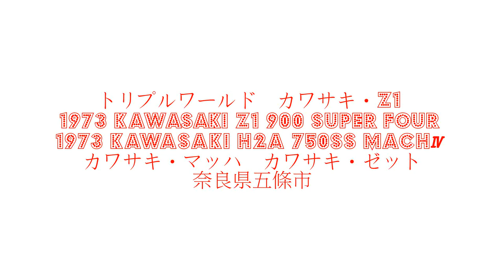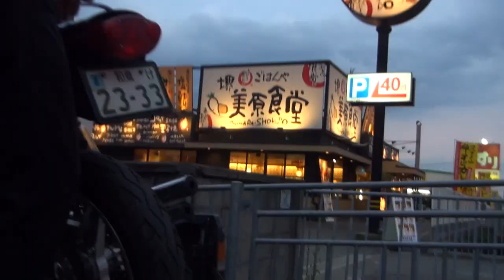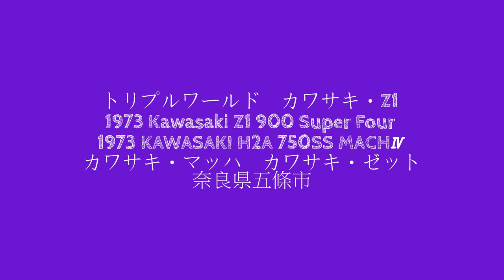トリプルワールド カワサキ・Z1 1973 Kawasaki Z1 900 Super Four 1973 KAWASAKI H2A 750SS MACHⅣ カワサキ・マッハ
トリプルワールド　カワサキ・Z1　1973 Kawasaki Z1　900 Super Four　1973 KAWASAKI H2A 750SS　MACHⅣ　カワサキ・マッハ Z1A900SF
トリプルワールド　奈良五條

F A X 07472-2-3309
所 在 地 奈良県五條市野原町９４－１
営業時間 10:00-21:00
定 休 日 不定休
配送エリア 全国
Ｈ１・Ｈ２のパーツでお困りの方、御相談にのります！
カスタム：何でも御相談ください！
　※業販承ります。
上記電話にて不在の場合は、０９０－２１１５－３２７２までにご連絡をお願い致します。